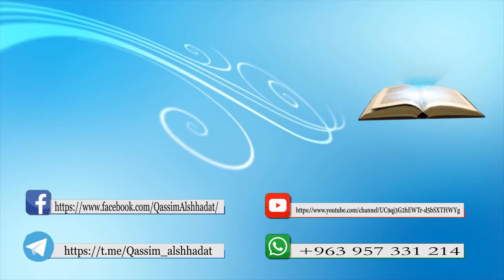(4) - القراءة تدرج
١- نصيحةٌ من أستاذي الشيخ_أدهم_العاسمي أخذْتُ بها.
٢- لماذا نزلَتْ ٣٧ سورة قصيرة قبل أنْ تنزلَ سورةُ الأعراف في القرآن الكريم؟ ما دلالةُ هذا؟
٣- (طعامُ الكبارِ سمُّ الصغار) : ما علاقةُ هذه القاعدةِ بالقراءةِ و التَّعلُّم؟
٤- عالِمةٌ متفانيةٌ في العلم و معايشتِه, تذكر مقولةً دقيقةً في منهجيّةِ الاكتشافِ و التّطويرِ في العلم.
٥- أحدُ الأشخاصِ رفَعَ ثقلاً كبيراً في الصّالة الرّياضيّة دون أن يتدرّج لينالَ إعجاب النّاس, فماذا حَصَل؟ و ما دلالةُ هذا في القراءةِ و العلم.
٦- مثالان علميّان يوضّحان ضرورةَ التّدرُّج في القراءةِ لينالَ القارِئُ علماً منهجيّاً صحيحاً .

● كل هذه النّقاط نجد توضيحَها إن شاء الله في الحلقة_الرابعة من سلسلة (اقرأ) بعنوان: القراءة_تدرج .
● و أيّ تساؤلٍ أو استفسارٍ -إخوتي و أخواتي- يخصّ الموضوع فأنا جاهزٌ للإجابةِ عنه.

الأحد
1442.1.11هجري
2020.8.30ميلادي